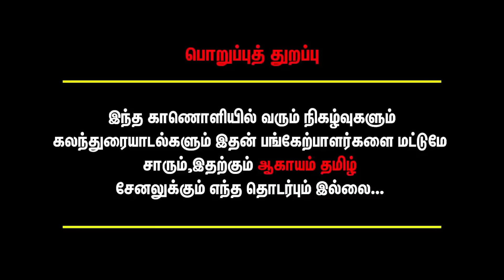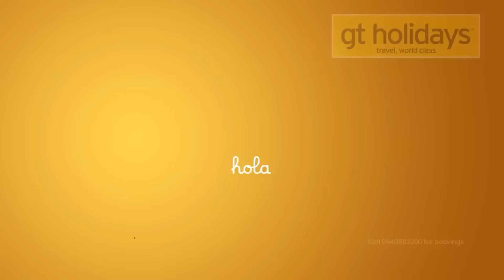நான் பையனா தான் இருந்தேன்... அப்போ தான் எனக்கு...| Evangeline Martina First Exclusive